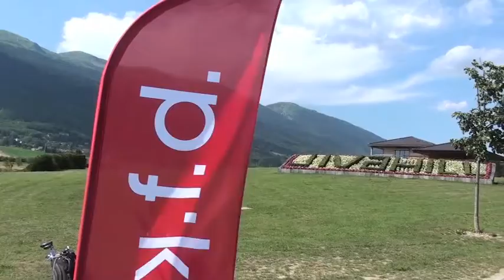c.k.f.d./Leteam - Open de Golf JIVAHILL 2011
Open de Golf organisé le 5 juillet 2011 au JIVAHILL Golf Club par l'agence de marketing sportif c.k.f.d s.a., pour son réseau d'entreprises Leteam.
Départ shotgun, formule scramble et trous à thème.